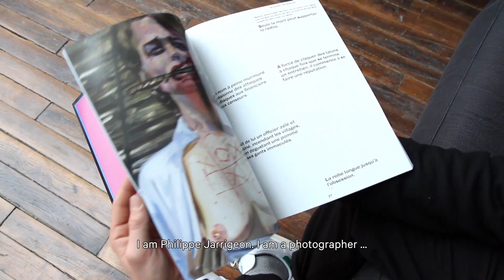Philippe Jarrigeon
The French "photographer, publisher and more" makes still life excite with his modern take on the absurd.